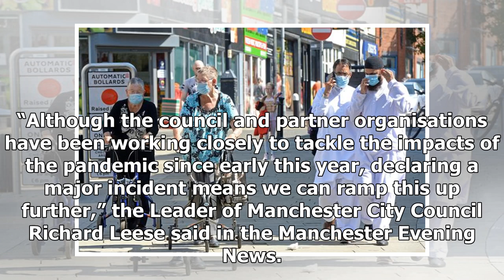Breaking News - 'Major incident' declared in British city of Manchester to tackle COVID-19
FILE PHOTO: The skyline of Manchester is seen as a man exercises, amid the spread of the coronavirus disease (COVID-19), in Oldham, Britain, August 1, 2020. REUTERS/Phil Noble/File PhotoLONDON (Reuters) - A major incident has been declared in the Manchester area of Britain, allowing the creation of a “central command structure” to help tackle the rising number of coronavirus cases, a local official was quoted as saying on Sunday. Health minister Matt Hancock said on Thursday the COVID-19 lockdow...